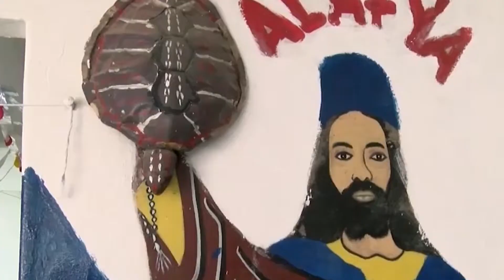Le Vaudou et l'être humain : une étroite relation